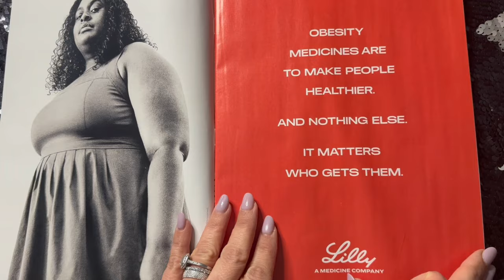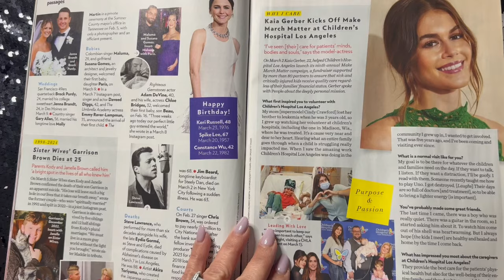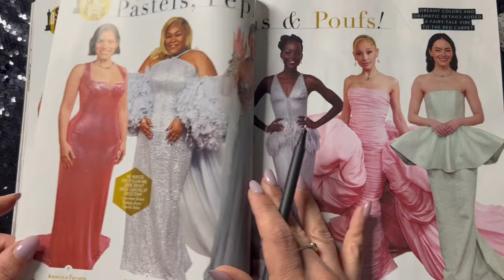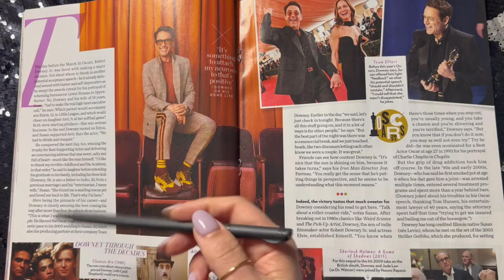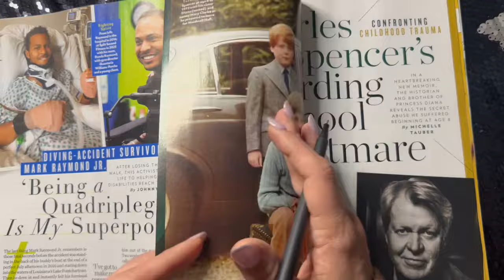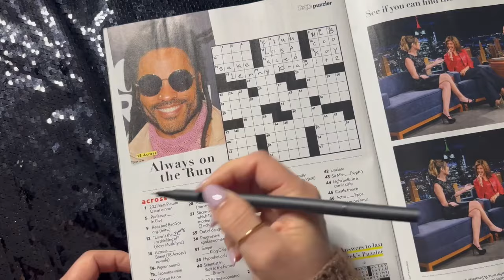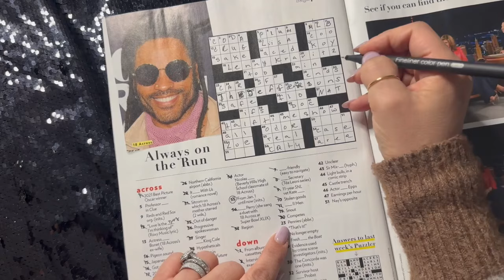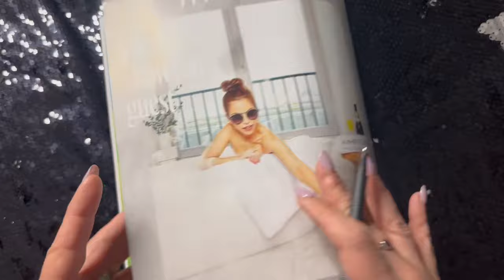ASMR: People magazine flip through and crossword puzzle 🧩 (whisper)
Hi guys
Today’s video is another people, magazine flip through and crossword puzzle!